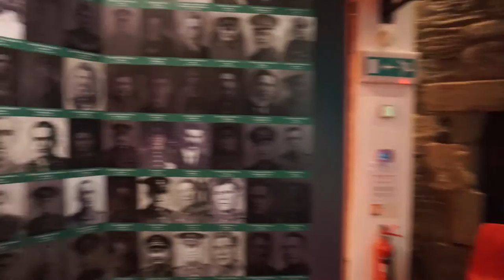Conwy Suspension Bridge - Conwy Castle - Caernarfon Castle @ Wales : EU trip 2016‬ ep.16